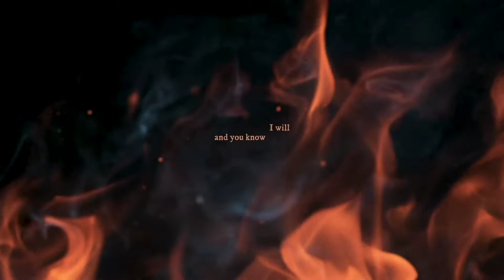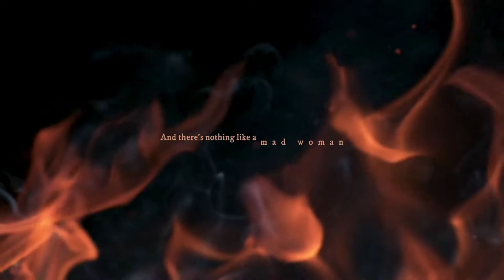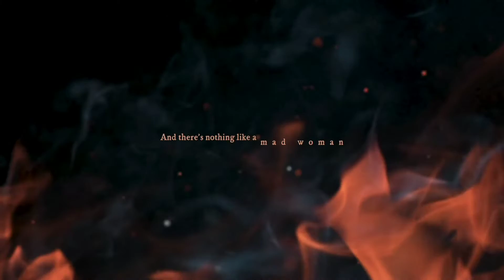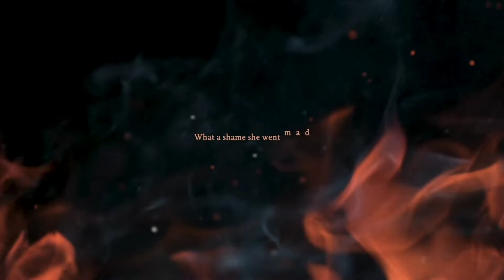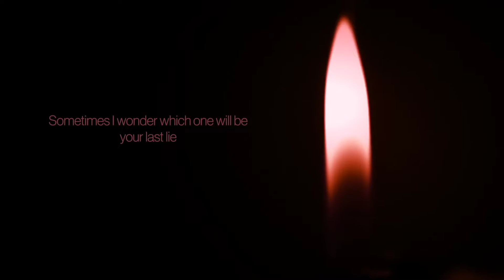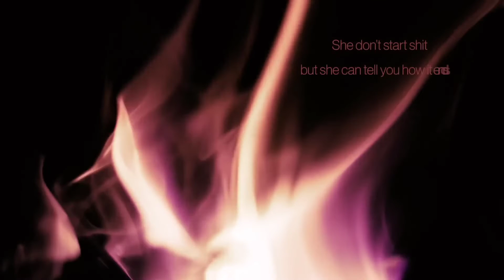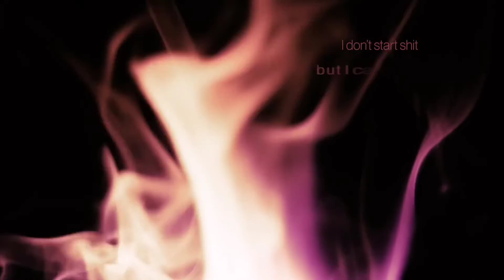Taylor Swift Madwoman / Vigilante shit transition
Madwoman giving birth to Vigilante shit